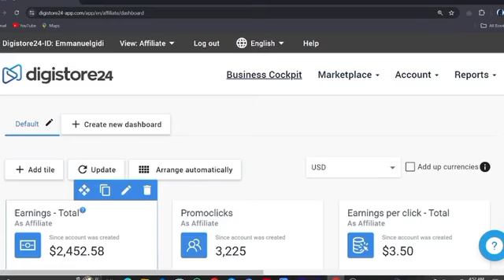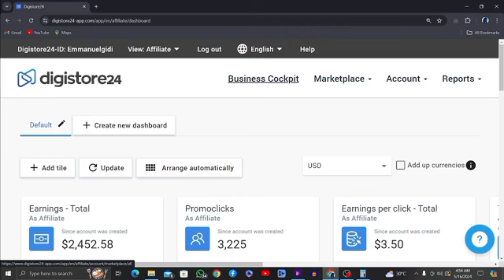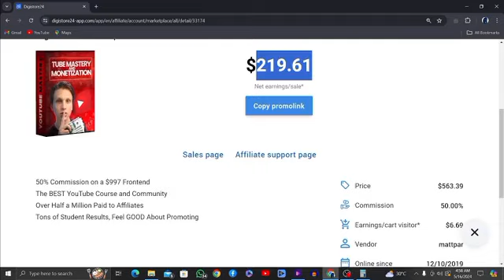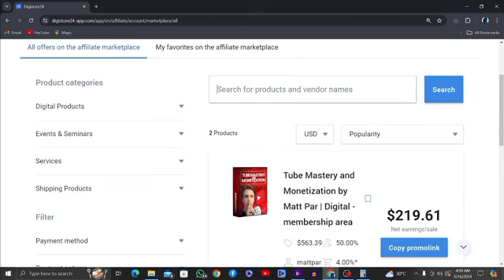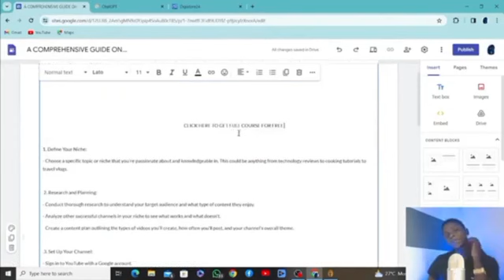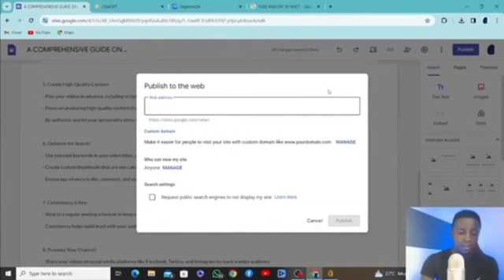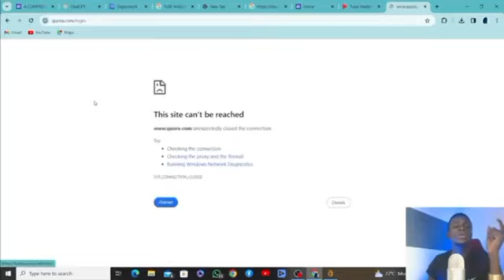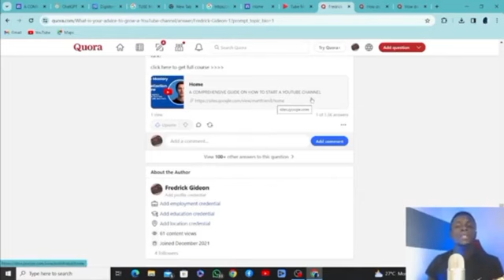CPA SELF-CLICKING 🚭🚭 making $1000 every month with this new strategy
JOIN OUR TELEGRAM AND WTHSAGPP CHANNEL FOR EVERYDAY UPDATE

1. CPA marketing
2. Mobile phone earnings
3. Self-click trick
4. Easy income
5. Make money online
6. Passive income
7. Mobile marketing
9. CPA networks
10. Monetize mobile traffic
"Online Income Strategies"
Self-Publishing Success, Amazon KDP Tutorial, Publish Your Book for Free, Writing Tips, Kindle Direct Publishing, Book Marketing Strategies,